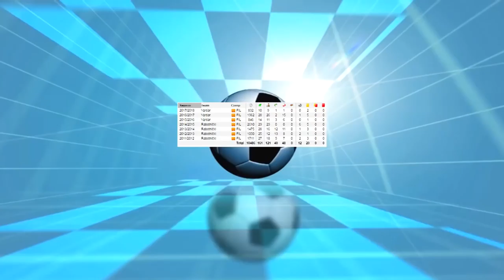Darko Velkovski | HIGHLIGHTS | 2018